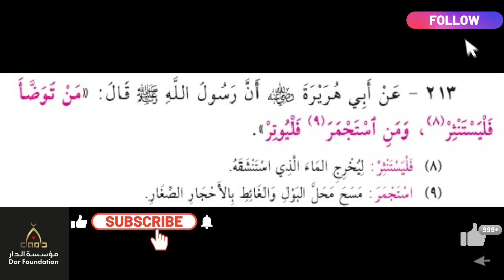213 - من توضأ فليستنثر ، ومن استجمر فليوتر - الشيخ ياسر الباز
213 - من توضأ فليستنثر ، ومن استجمر فليوتر - الشيخ ياسر الباز
 عبدالرحمن الباهلي
الشيخ سعد الغامدي
فارس عباد
عمر عبد الكافي
 راتب النابلسي
 ماهر المعيقلي
 منصور السالمي
 الشيخ الشعراوي
ناصر القطامي
Learning Quran - تعليم قراءه القران الكريم
 مصلح العلياني